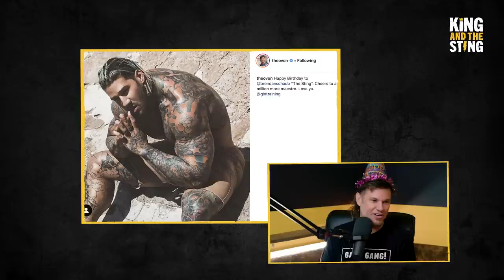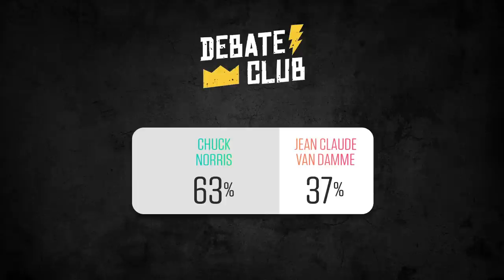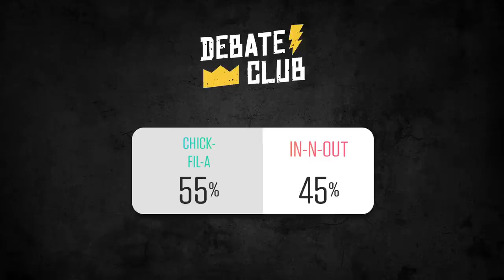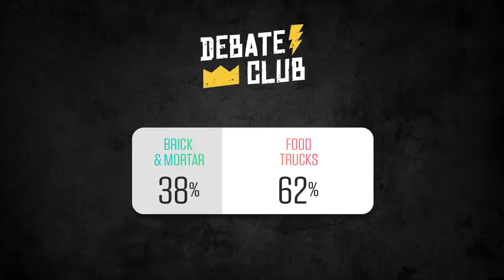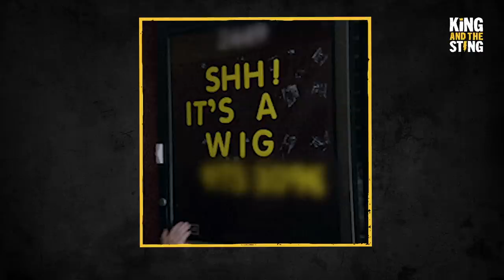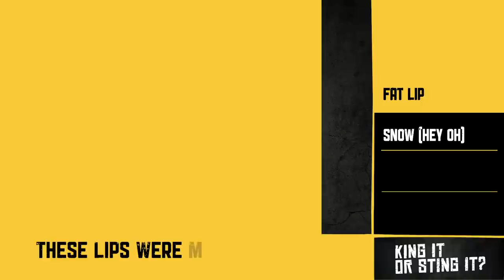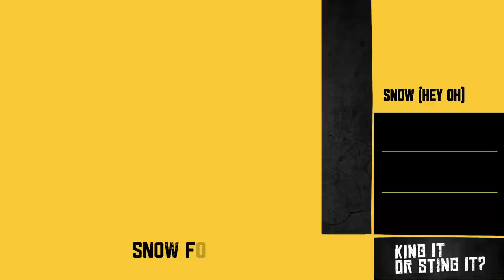Pisces Brothers | King and the Sting w/ Theo Von & Brendan Schaub #12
It's Theo's birthday and Brendan's birth week. The guys talk Kratom crust pizza, hot dog nips, Lester Holt lips, Chick-fil-A vs In-N-Out, creatine doughnuts, sweet noodle Cat, guys rockin' wigs, Chinese spies, bad bitch Mother Nature and much more!